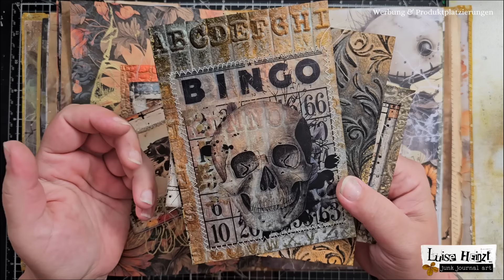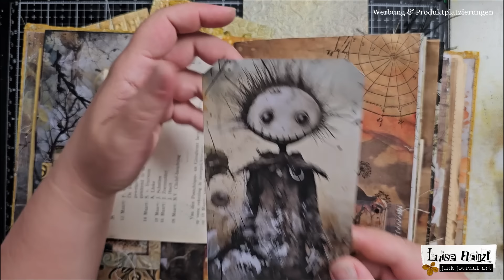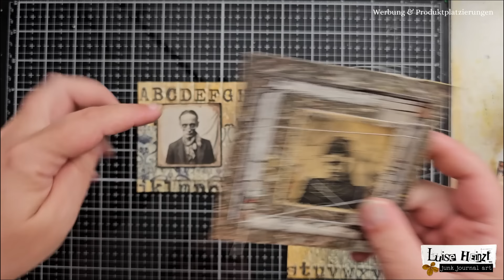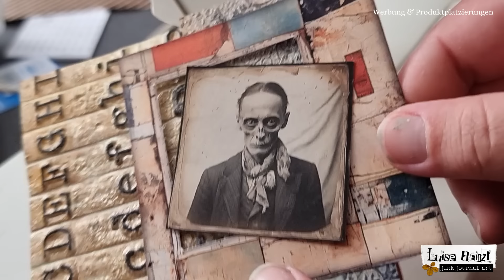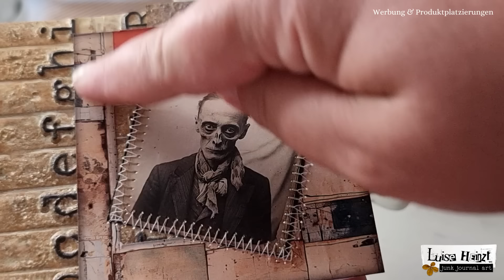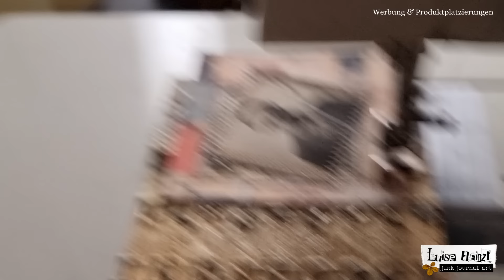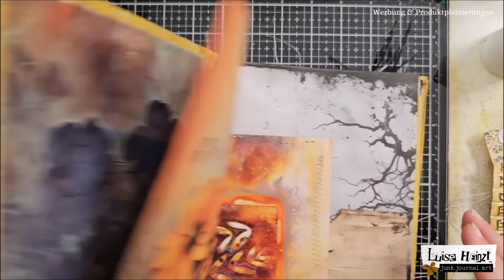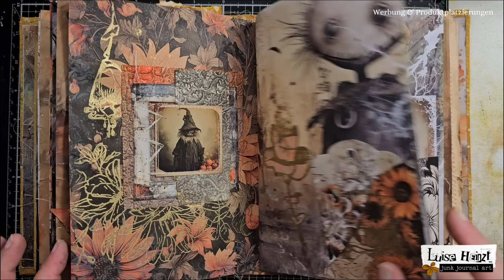Let's create some SPIDERWEB EPHEMERA for our HALLOWEEN IN AUGUST junk journal!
I've posted some photos of ephemera pieces on instagram the other day. In this video I wanna show you how they were made and how I created a spiderweb effect with my sewing machine.

HALLOWEEN IN AUGUST - JUNK JOURNAL PAGES
HALLOWEEN IN AUGUST - EPHEMERA PACK
HALLOWEEN IN AUGUST - JUNK JOURNAL KIT
HALLOWEEN IN AUGUST - JUNK JOURNAL SONG:

Winsor & Newton Artist Soft-Fixativ
printable holographic vinyl paper - bedruckbares Vinylpapier
gold & silver printable sticker paper - goldenes & silbernes bedruckbares Stickerpapier
printable overhead transparency - bedruckbare Overheadfolie

MY SHOP - DIGITAL PAPER & HANDMADE TREASURES: